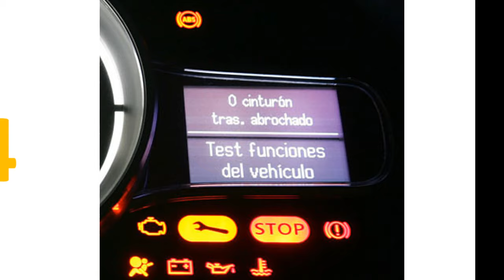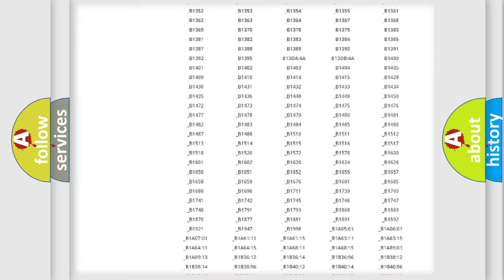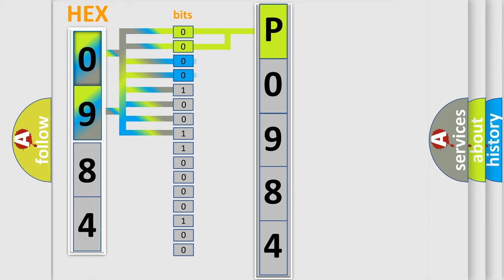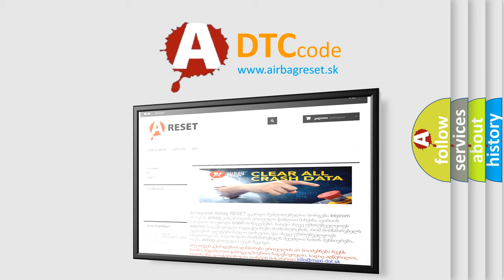DTC Lincoln P0984 Short Explanation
Contents:
0:21 Basic DTC analysis according to OBD2 protocol standard.
1:48 Insight into programming
2:58 A diagnostically understandable description of the Diagnostic Trouble Code
3:05 Basic error definition

Make:
Lincoln
Code:
P0984
Definition:
Pressure Control Solenoid (PCA) Signal Circuit Short To Voltage (VFS-4)
Cause:
Transmission internal harness signal circuitshorted to VPWRPCA signal circuit or solenoidMechatronic unit has failed